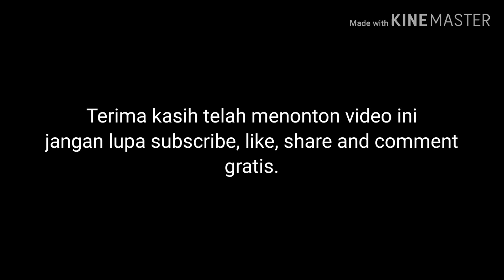Materi UAS PKn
Penjelasan bab untuk persiapan UAS mata kuliah PKn.